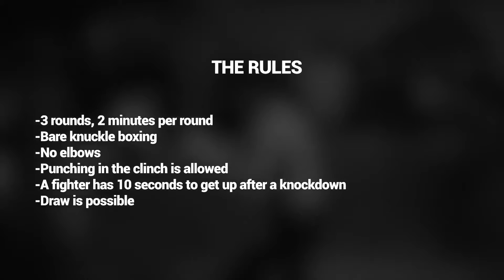Valeri Zabotin vs Dyusembaev Bagdat Top Dog Staffel 1 Fight 3/5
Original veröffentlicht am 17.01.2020